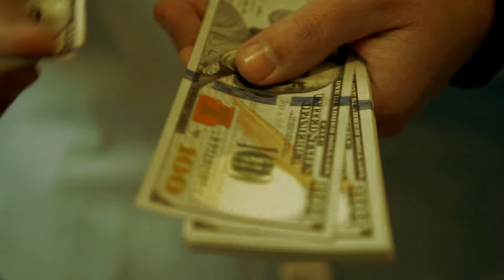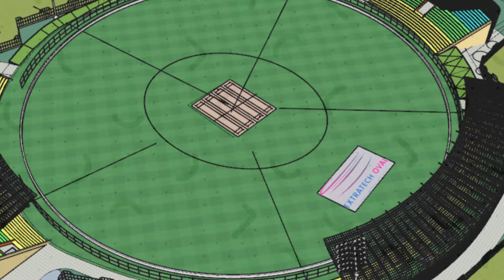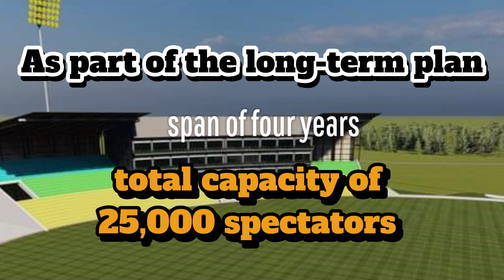Extratech Oval International Cricket Stadium||New Updates|| New Matches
In this video we are talking about the New underconstructed cricket stadium, Extratech Oval International Cricket Stadium located at Tillotama,Rupandehi,Nepal.

‼️Downloading and uploading this video from other channel is strightly prohivited. If such cases are found they may be punish by the law of Nepal Government.

©️ Copyright @vloginn1730